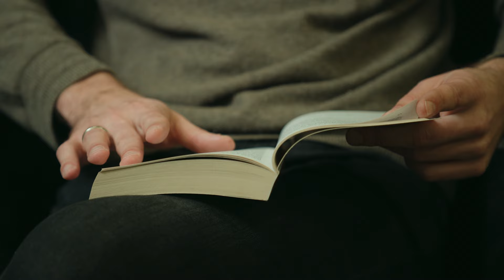Why You Should Read: Thinking, Fast and Slow by Daniel Kahneman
Operations Manager Mat Ojdowski shares his favorite book, Thinking, Fast and Slow by Daniel Kahneman.

Our brain operates in two modes: fast and slow thinking. Kahneman lays out the difference between the two and how to balance those competing systems to make better decisions. "System 1" is fast, instinctive and emotional. "System 2", meanwhile, is slower, more deliberative, and more logical. Finding the balance between both is essential for long-term sustainable success.

Ultimately, Thinking, Fast and Slow is an essential guidebook for anyone looking to make better decisions that balance emotion and logic.